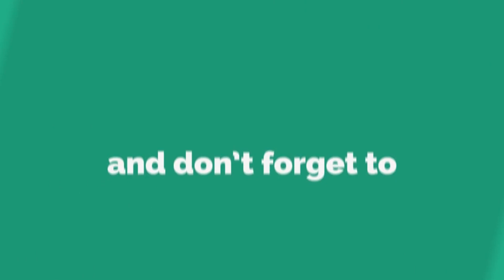Power Star Pawan Kalyan Tholi Prema Movie Is Going To Be Remake By Varun Tej |Varun Tej Fidaa Movie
Power Star Pawan Kalyan Tholi Prema Movie Is Going To Be Remake By Varun Tej